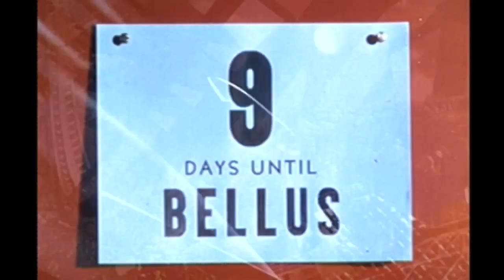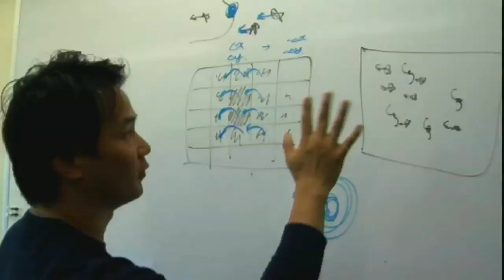The end of the world as we know it?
Scientists at NASA have discovered that the Andromeda galaxy is hurtling towards us at a quarter of a million miles per hour. A cataclysmic collision awaits. But don't worry - it won't be for another four billion years. Science Editor Tom Clarke reports.